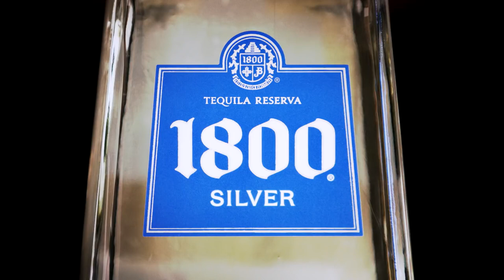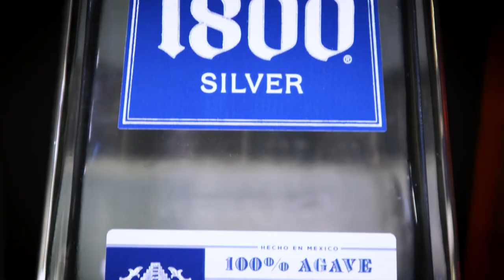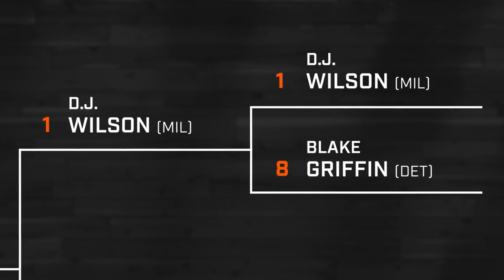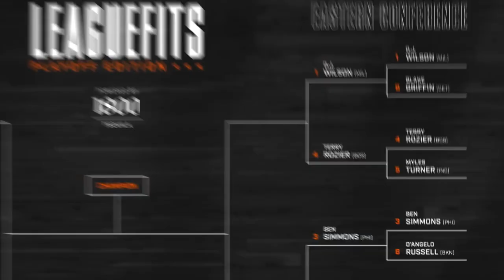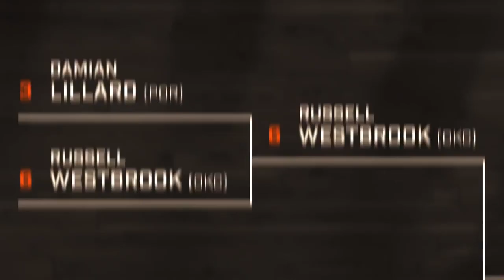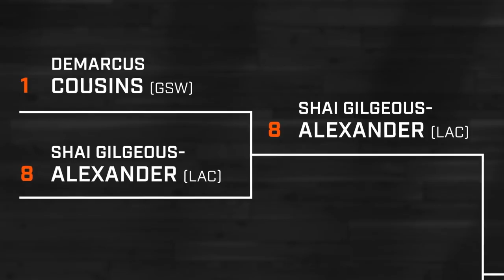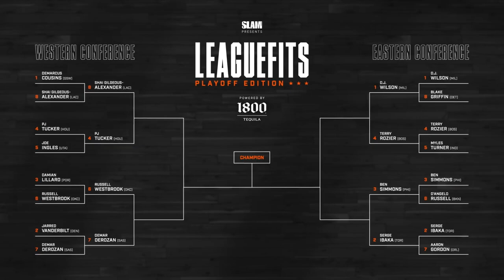Fashion LeagueFits NBA Playoffs, Nick Young, Jordan Clarkson & Allen Onyia Part 1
A Jury of three top names in the field of fashion choose the most stylish player in the NBA playoffs. Watch the video to see wich player is more Swaggy !